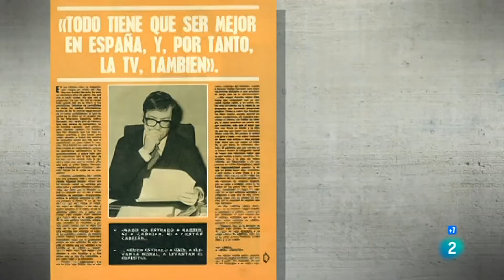Imprescindibles - Rosa Morena (22/05/2017)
Chicho Ibáñez Serrador: Historias para recordar